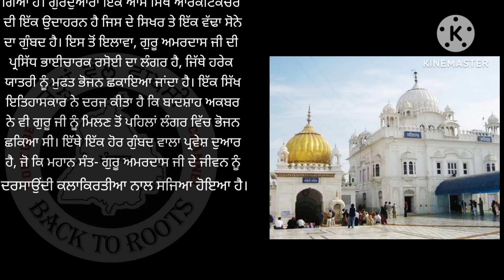ਗੁਰੂਦੁਆਰਾ ਬਾਉਲੀ ਸਾਹਿਬ ਗੋਇੰਦਵਾਲ ਸਾਹਿਬ।।satnamwaheguru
ਗੁਰੂਦੁਆਰਾ ਬਾਉਲੀ ਸਾਹਿਬ ਗੋਇੰਦਵਾਲ ਸਾਹਿਬ।।